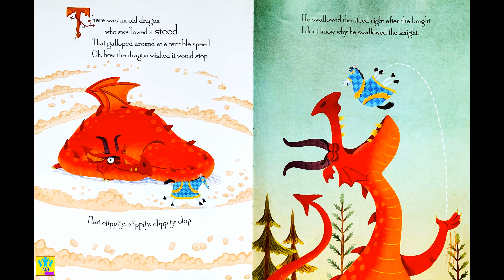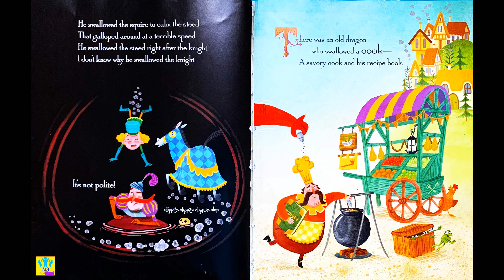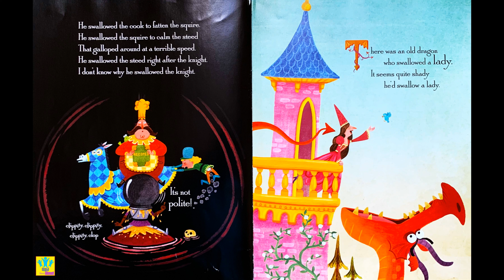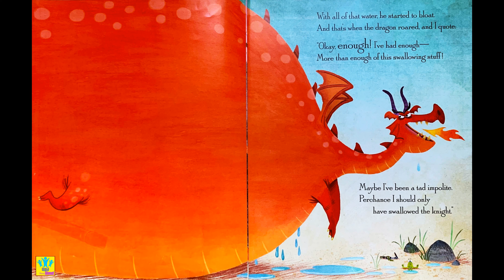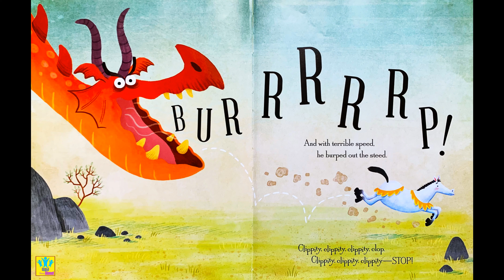Old Dragon and Knight !!! Story Time | Read Aloud | Story Books | Bedtime Story | Kids Story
Old Dragon and Knight !!!

Read Aloud | Story Time | Books | Story Books | Story Books for Kids | Kids Book | Old Dragon and Knight | Old Dragon | Kinight |